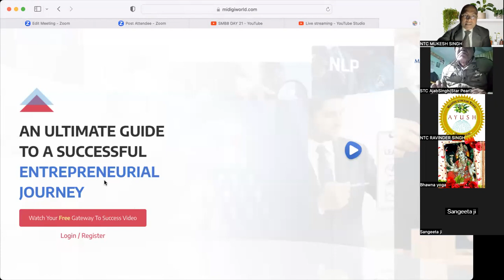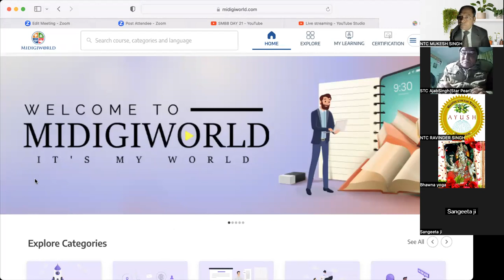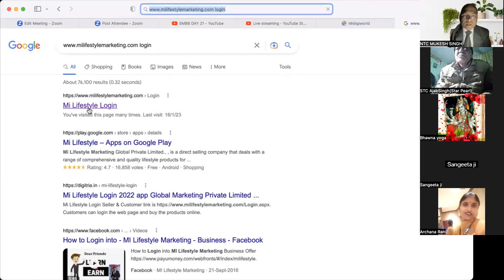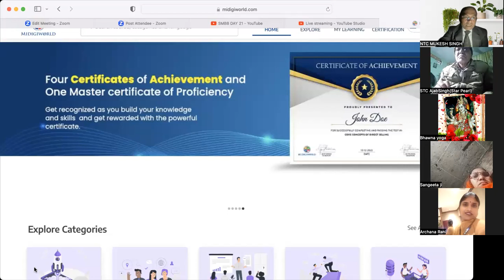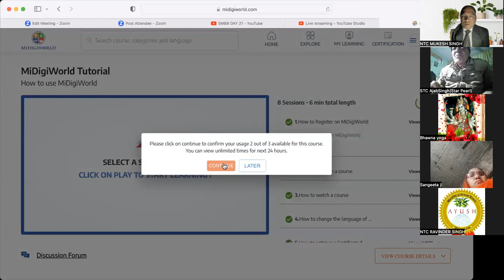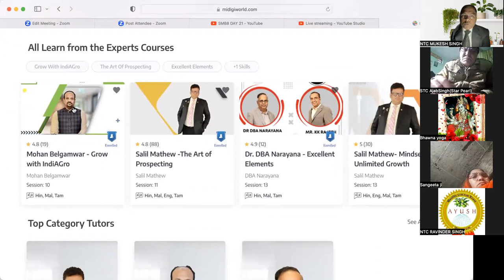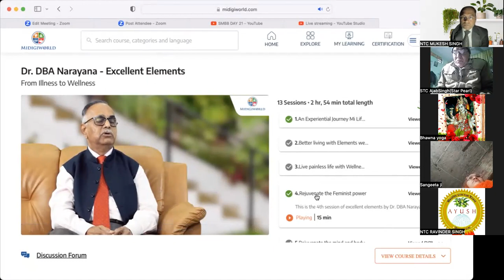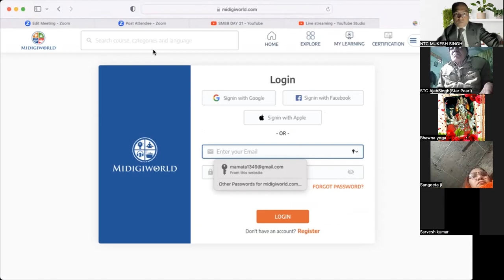MI DIGIWORLD कैसे इस्तेमाल करें?9219606727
पैसा ही पैसा कमाने के लिये Great news-
*SYSTEM MASTERY BATCH 9*👨‍🎓
TO BE &  CREATE MAXIMUM SYSTEM FOLLOWERS IN TEAM
*REGISTRATIONS START*
26 classes
1 hour every day
5 am to 6am
*Charges -599/- only**🏃‍♂️🏃‍♀️🏃‍♂️🏃‍♀️🏃‍♂️🏃‍♀️🏃‍♂️🏃‍♀️🏃‍♂️ *LIMITED SEATS*
Note - *100% MONEY BACK GUARANTEE*
*REGISTRATION PROCESS - SEND 599/- ON 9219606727 @PHONEPAY, GOOGLE PAY, PAYTM , AND SEND RECEIPT ON 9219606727
*JISKI TEAM SE 4 LOGON KE REGISTRATION HONGE , UNKO FREE MEIN REPEAT KARNE KA CHANCE MILEGA*👍👍👍👍👍👍👍👍